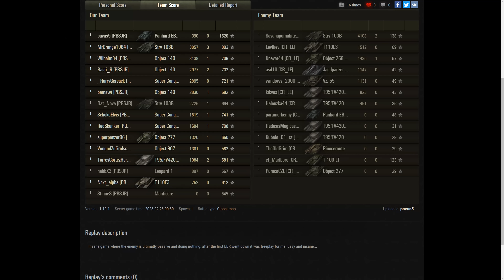EBR 105 17.631 Spot Damage & EBR 105 - 17K & EBR 105 - 22K World of Tanks Replays ,WOT tank games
Enjoy gameplay in 4K - EVO World of Tanks  International  - 4K UHD 3.840 x 2.160p60